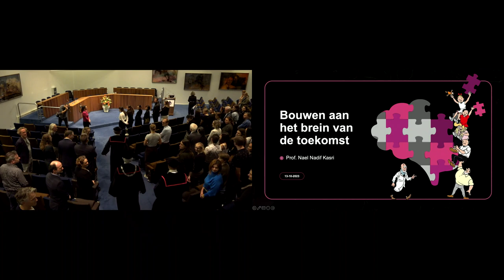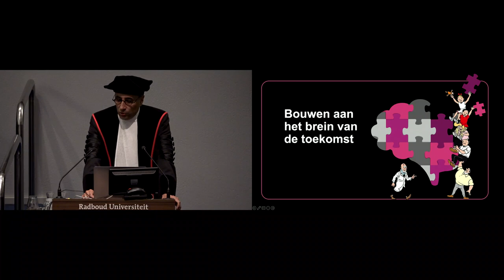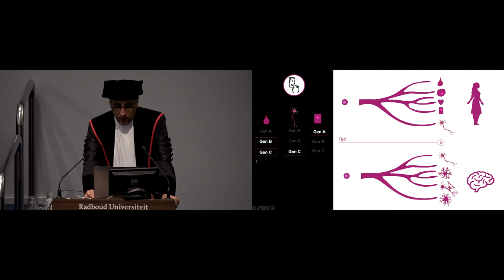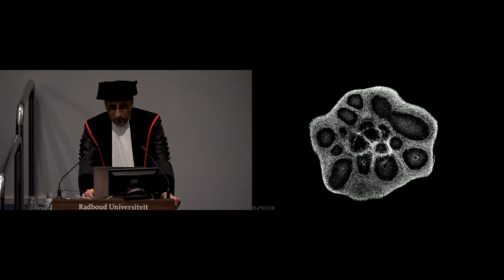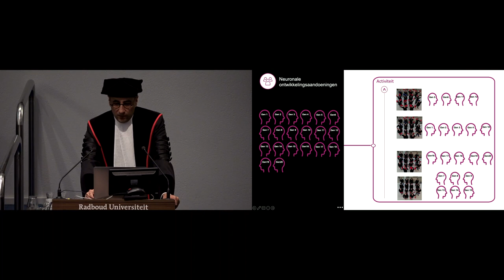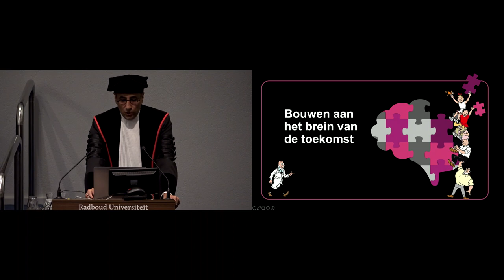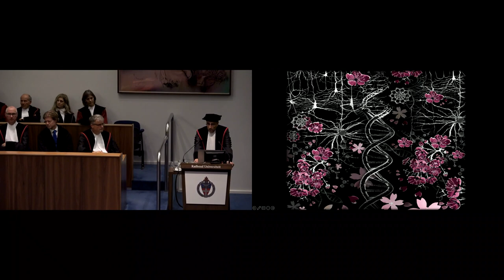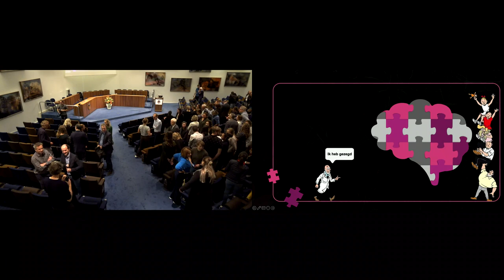Inaugural lecture: Nael Nadif Kasri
On Friday, 13 October 2023, prof. Nael Nadif Kasri gave his inaugural lecture entitled ‘Bouwen aan het brein van de toekomst ’.